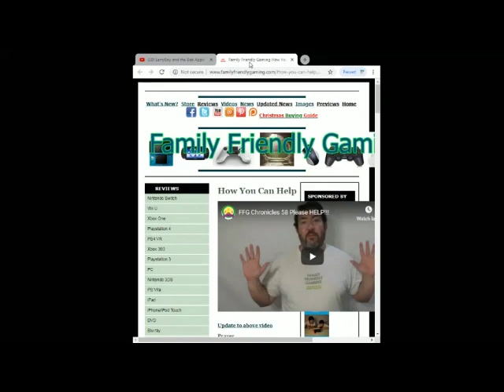FFG Dance Christian Hallelu Hallelu Hallelu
Family Friendly Gaming is pleased to share this game play video for FFG Dance Christian Hallelu Hallelu Hallelu.